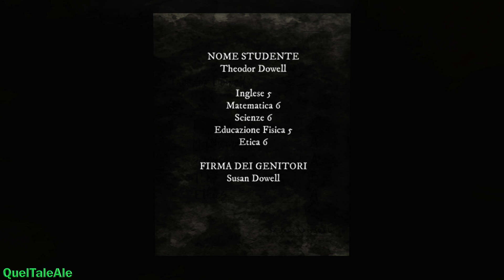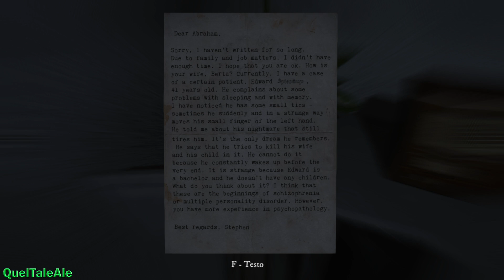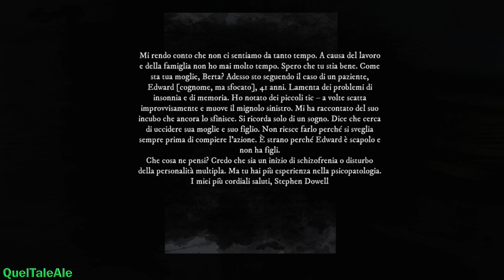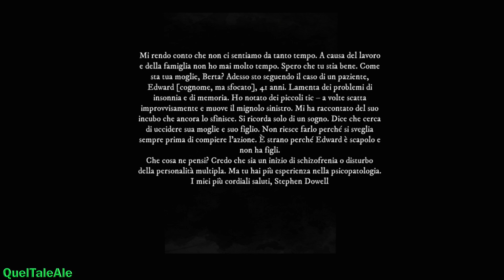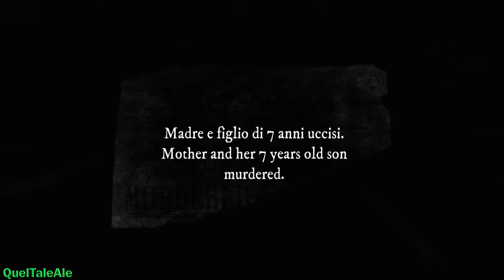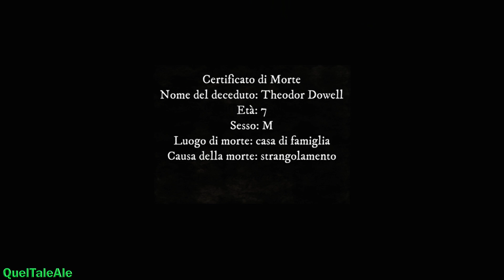Rise Of Insanity - Gameplay ITA - Walkthrough #01 - Una mente malata